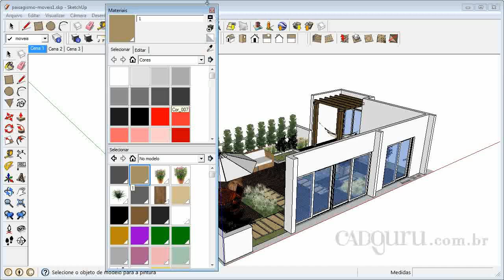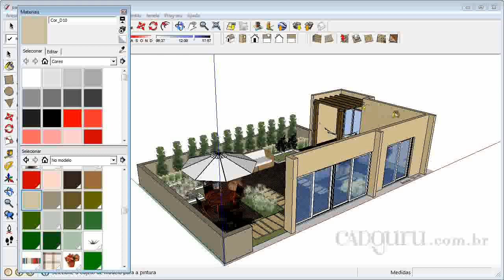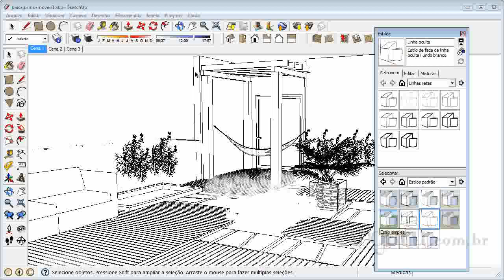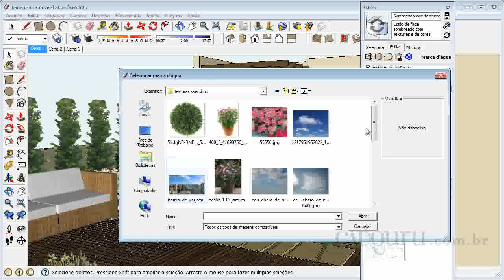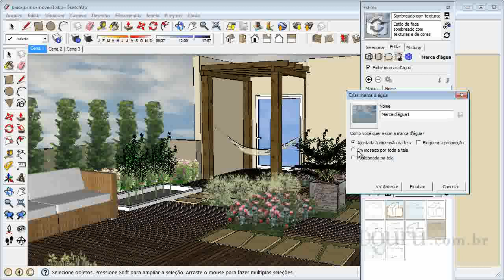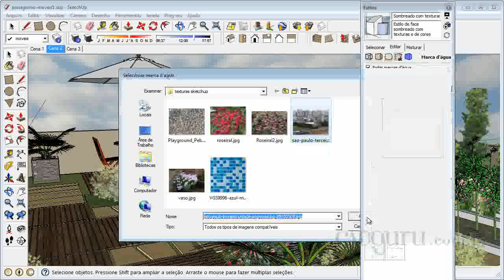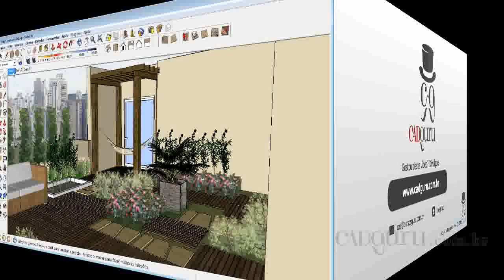5 5 Estilos de Apresentação do Sketchup